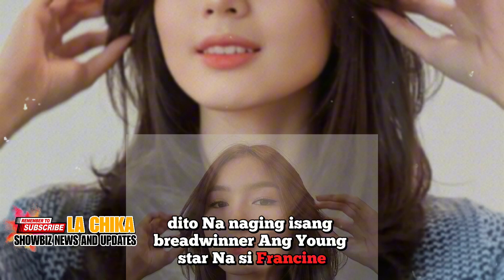Francine Diaz paano nga ba nadiscover bilang artista? naranasan nga bang mapalayas ng bahay?